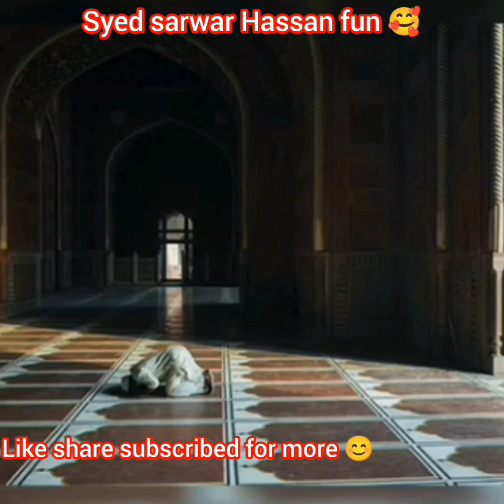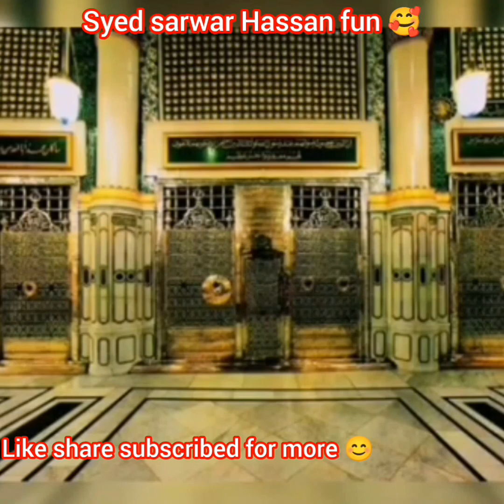namaz kab our kha our kioun farz hay?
syed syed youtub read fajir namaz and tahajjud,this video about namaz,why? is namaz important,when and where is namaz necessary?may ALLAH bless us with obligatory prayer in the morning.ALLAH has made prayer obligatory on all of us,when and what time do you want to pray?prayer is oblugatory in every situation.you need prayer not ALLAH you pray for your self for your benefit,even if you are drowing in water,read the prayer with finger pointing,you are terminally ill.prayer is obligatory